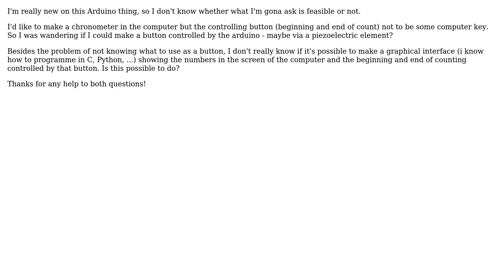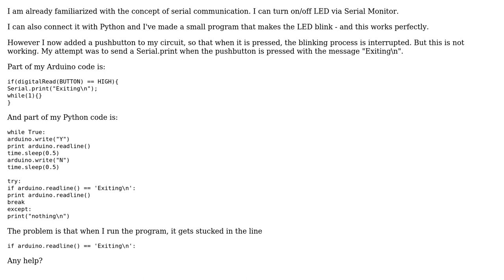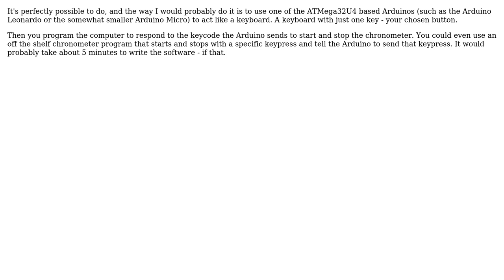Arduino: Showing chronometer on PC controlling the begining and end of time by Arduino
With thanks & praise to God, and with thanks to the many people who have made this project possible! You are responsible for your own actions.